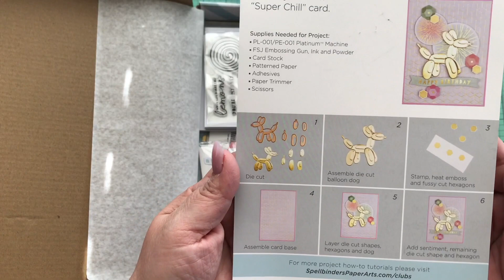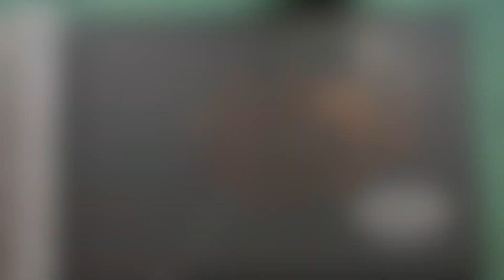Spellbinders Unboxing June 2019 Card Kit of the Month | Card Making Kits for Beginners and Experts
Spellbinders Card Kit of the Month for June 2019. I'll be posting some neat card making ideas, from this kit, real soon! TTYL

💙THIS IS A FAMILY FRIENDLY VIDEO💙

As you may already know, I don't charge for my tutorials and I hold frequent giveaways that are paid by me, with my own money. It is my hope that you use these links as you shop, so that I may continue to bring to you great content and giveaways.

KS4U
J&S Hobbies and Crafts®
Spellbinders® Shopping Star Team
Crafters with Artitude 2016 Inspirational Team
Shabby is Chic Boutique
Creating with Details

💙FOR BEHIND THE SCENES. WHAT YOU DON'T GET TO SEE ON YOUTUBE.